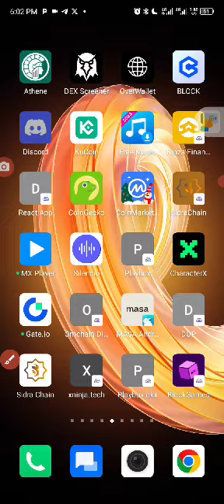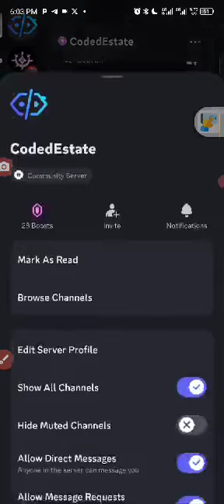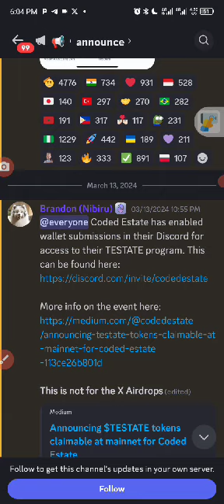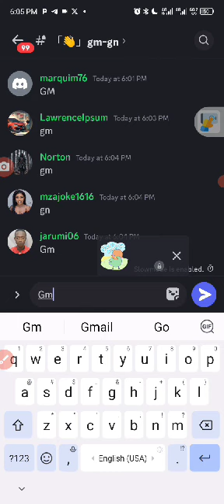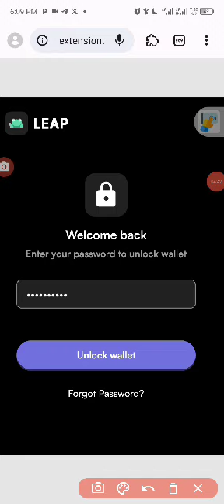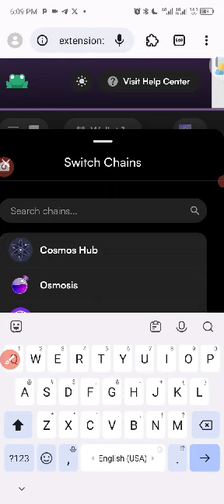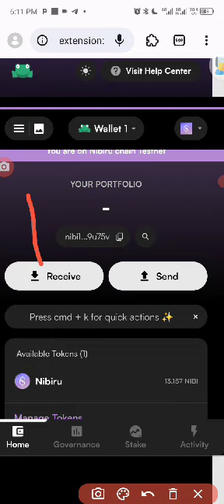YADDA_AKE_DAURA_WALLET_ADDRESS_NA _NIBIRU_A_DISCORD(469) part one